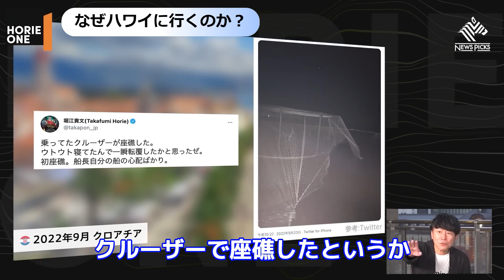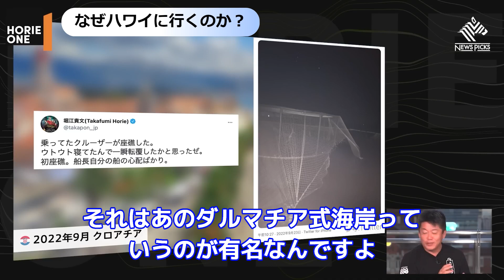ホリエモン円安１７０円時代にハワイは行くな【堀江貴文】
■今回の話
ホリエモン円安１７０円時代にハワイは行くなと語る堀江貴文

ホリエモン公式メルマガ配信中

こちらでホリエモンのメルマガが購読可能！

※当チャンネルはガジェット通信様と契約のうえでMCNに加入し
　堀江貴文さんの切り抜き動画を制作しております。